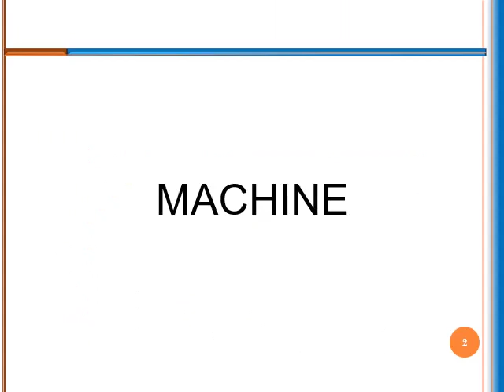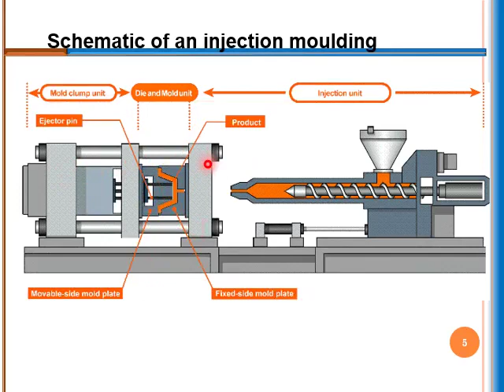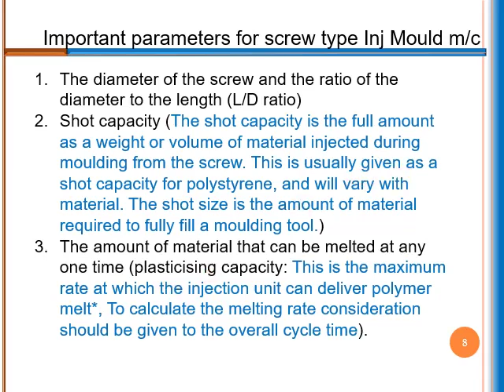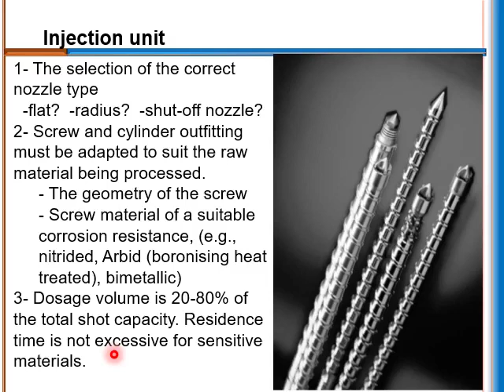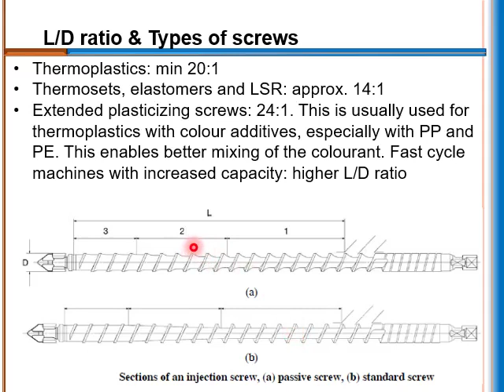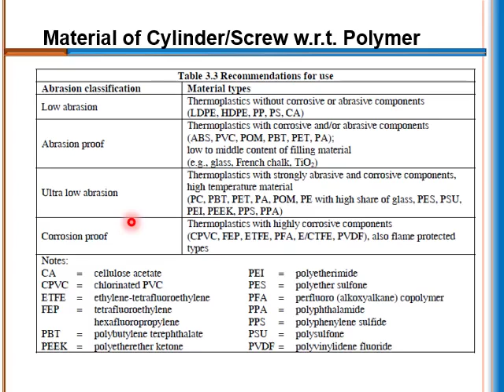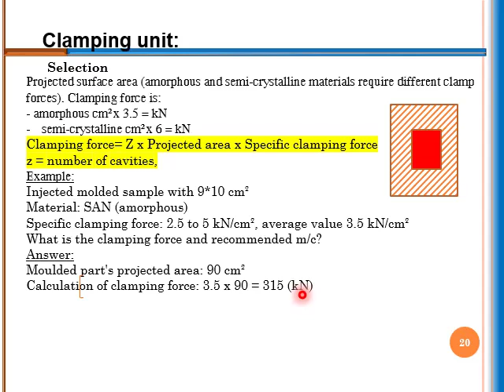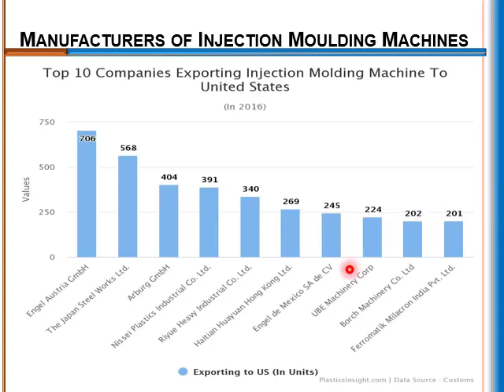mdp412 Injection Part 1